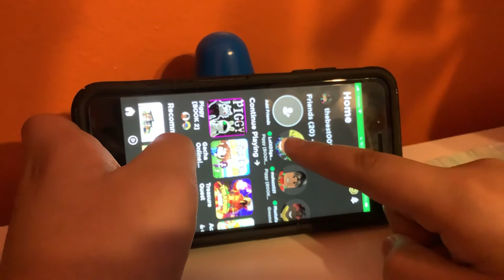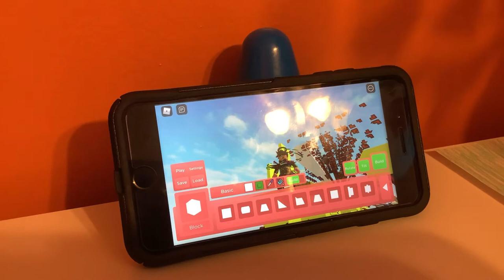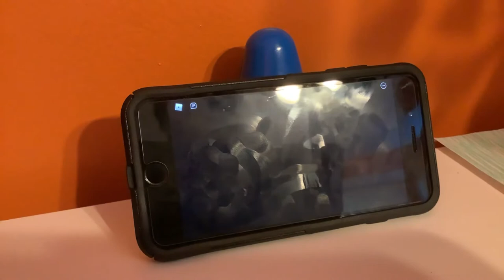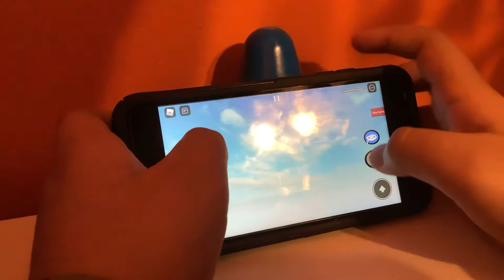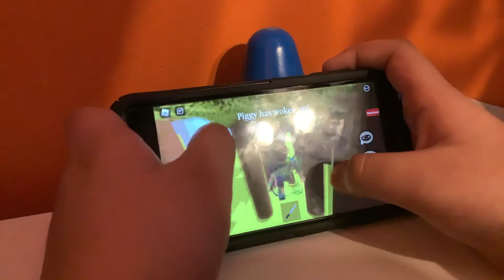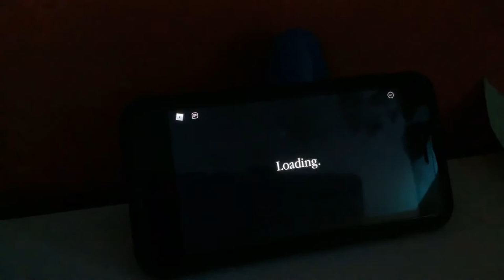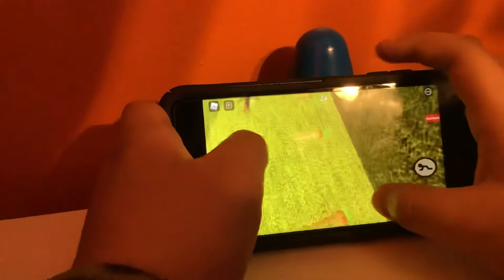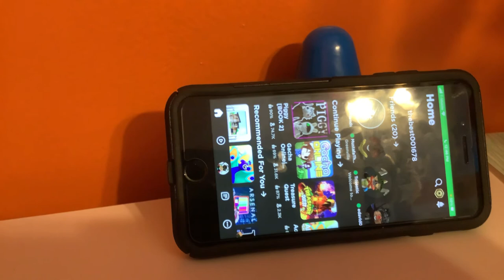Playing piggy (BFF SQUAD)